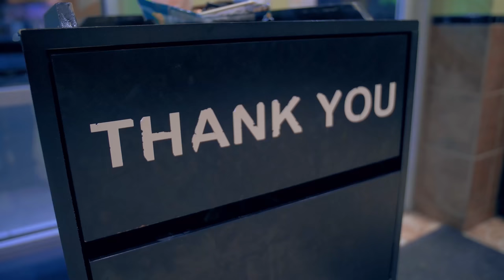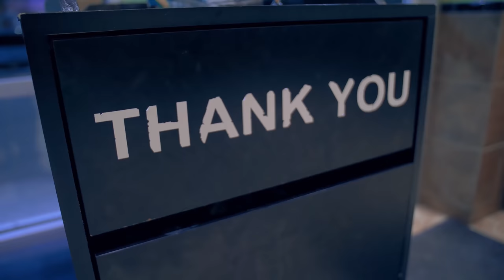West The Great "Spazzing"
West The Great "Spazzing" (Shot By @Mello_Vision)

west the great,spazzing,Westthegreat,west the great spazzing,spazzing west the great,westthegreatspazzing,spazzing,spazzingwestthegreat

D R Yclippers🤟🏿🤴🏿